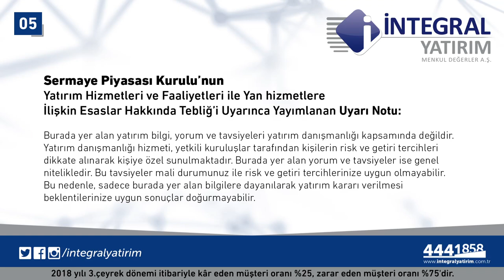03.12.2018 Piyasa Gündemi - Tuncay Turşucu